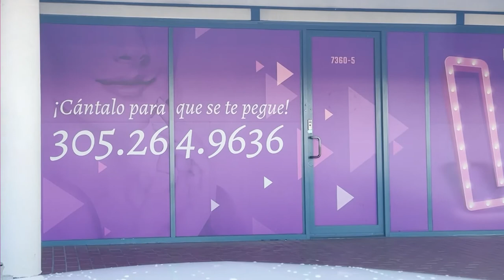Magdalena en "La Maquinita": la llamada